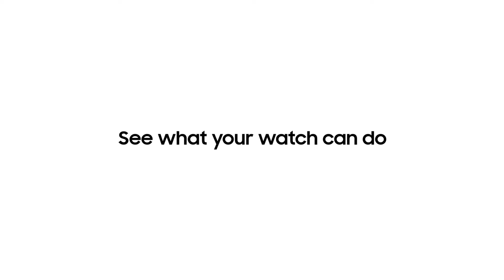Monitor BP & ECG on Galaxy Watch | World on my Watch | Samsung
There’s something special about embarking on a solo adventure and immersing yourself in the local culture. Making your adventure better with the Samsung GalaxyWatch6, which effortlessly tracks your fitness on-the-go. Among its array of features, the ECG functionality stands out as a true game changer, allowing you to seamlessly monitor your heart health, ensuring each travel experience is stress-free and rejuvenating.